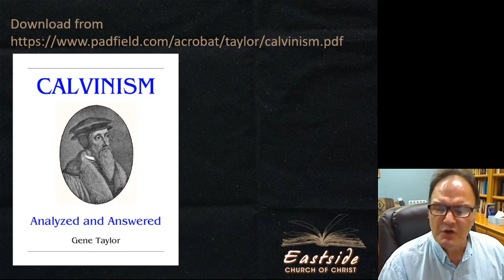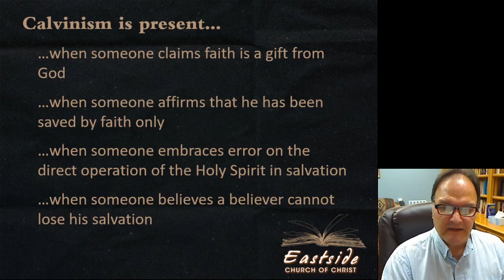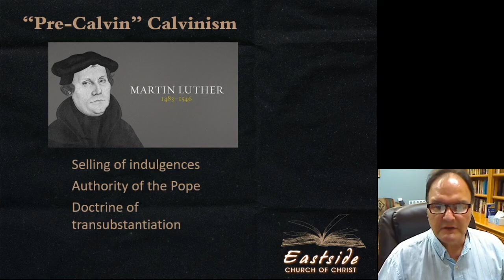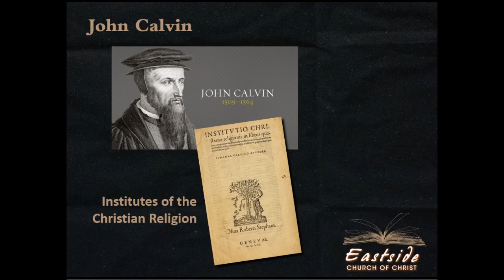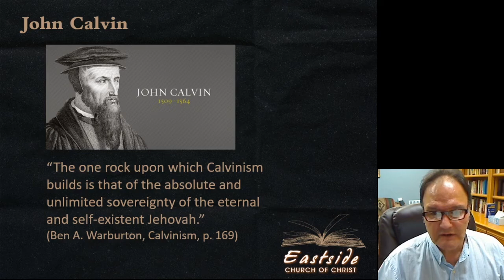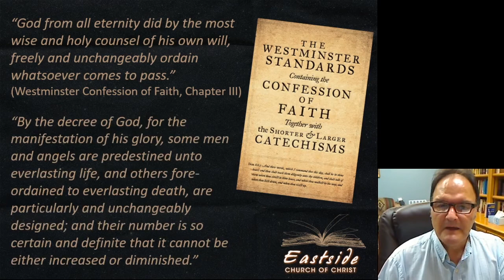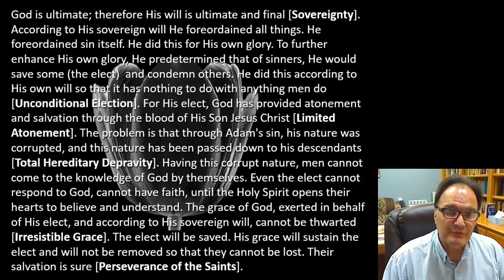01-Introduction to Calvinism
This is the first in a series of studies into the basic tenets of Calvinism, the foundation of Reformed theology. This study presents some historical background by giving an overview of John Calvin.
For this study, we'll be using Gene Taylor's workbook, "Calvinism: Analyzed  and Answered."